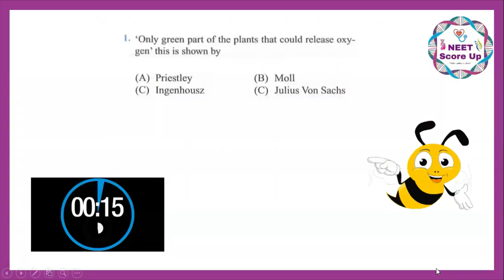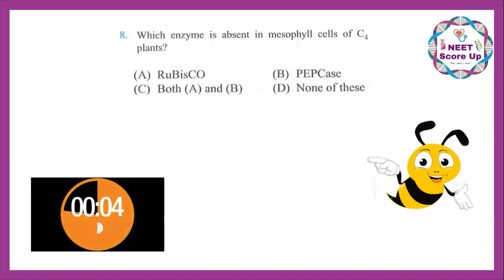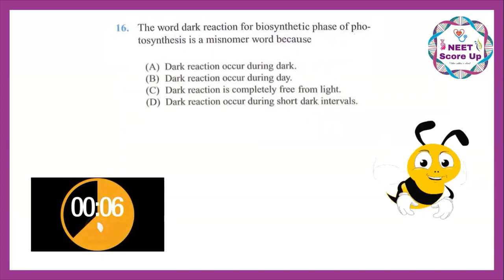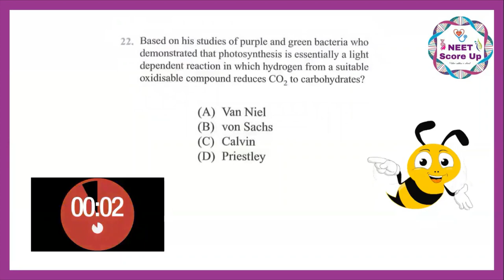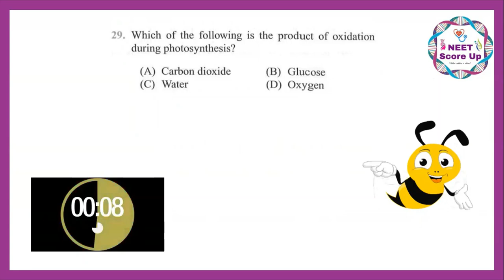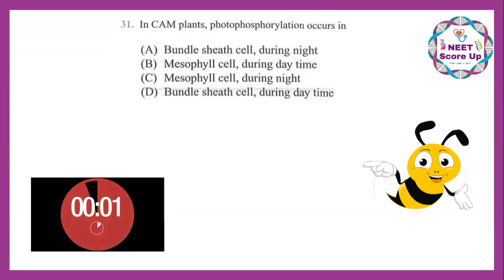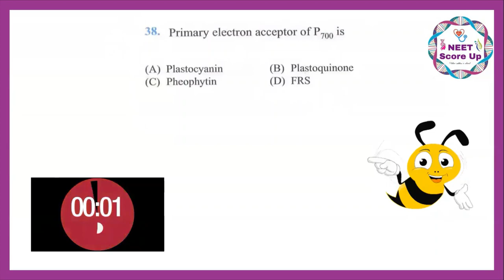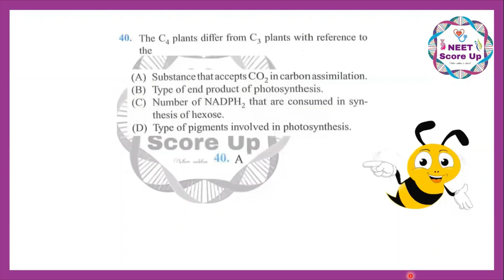Photosynthesis in Higher Plants Class 11 Biology|NEET sigma Star Batch|NEET Score Up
To attend Week Test 1

NEET 2021 Crash course | Marathon 2.0 batch|NEET Score up,neet 2021,neet preparation,neet,neet crash course 2021,NEET Score up

Happy Learning. 🙂